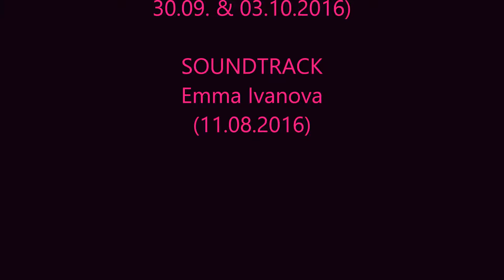Marilyn Manson Artwork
Zeichnung
Bleistiftvorzeichnumg
Buntstiftbemalung
6 1/2 h Arbeitszeit.
Fanart einer gedownloadeten Fotografie, über google.
Handyfotos
MovieMaker2012